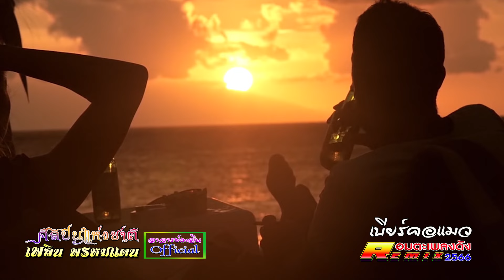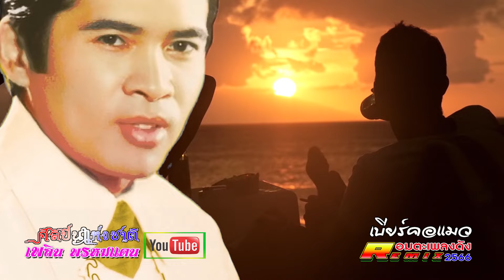เบียร์คอแมว เพลิน พรหมแดน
เพลงนี้แยกจากกลุ่มออกมาให้ท่านฟังอีกครั้ง การแต่งของคุณสงเคราะห์ สมัตภาพงศ์ ถือได้ว่าเป็นนักแต่งคู่ใจของผมตลอดมา ผมเสริมคำพูดนิดหน่อย ลองฟังแบบเดี่ยวๆดูนะครับผม